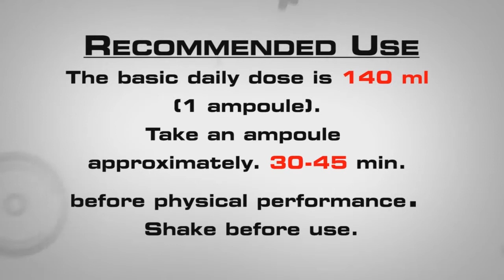Amix™ NitroNox Shooter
NitroNox Shooter - the ultimate preworkout liquid shot from Amix Nutrition.